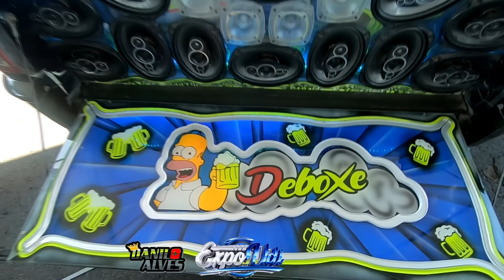UBERLANDIA FOI O PALCO - EXPOUDI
MELHOR EVENTO DA CIDADE, TODOS OS CARROS EQUIPADOS DA CIDADE E REGIAO COMPARECERAM NESTE MEGA EVENTO, ACOMPANHE ALGUNS CARROS.